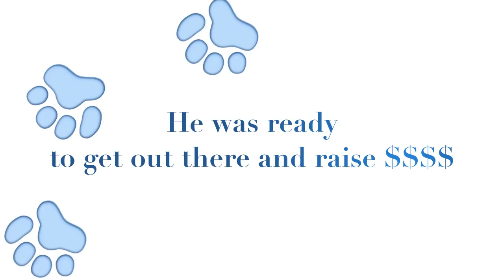Wiggle Waggle 2011 Promo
Getting ready for the Wiggle Waggle Walkathon